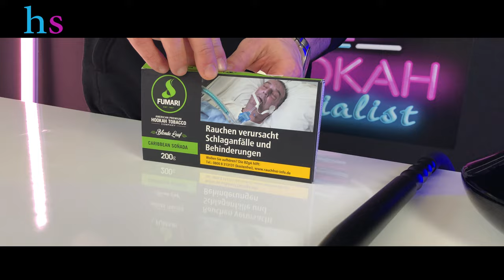Ήρθε ο Αμερικανός ξάδερφος από τη Γερμανία | Fumari Caribbean Sonada Review | Hookah Specialist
Χαιρετώ όλη την παρέα με ένα νέο βίντεο Review! 😃

🔴Ο καπνός που δοκιμάζουμε σε αυτό το βίντεο, είναι της Αμερικανικής εταιρείας Fumari...

🔴Ως ξανθός καπνός καλό είναι να στρώνεται με pack στο on the rim, ή και λίγο under the rim. Έχει καλό κόψιμο και καλή υγρασία, και θα λέγαμε ότι είναι αρκετά γευστικός. Μάλιστα η συγκεκριμένη γεύση μπορεί να συνδυαστεί άριστα με ένα καλοκαιρινό Cocktail.

Ευχαριστώ που παρακολουθήσατε αυτό το βίντεο! 🙏🏻🙂
Μείνετε συντονισμένοι για τα επόμενα!!! 😉
Καλά ντουμάνια σε όλους!!!